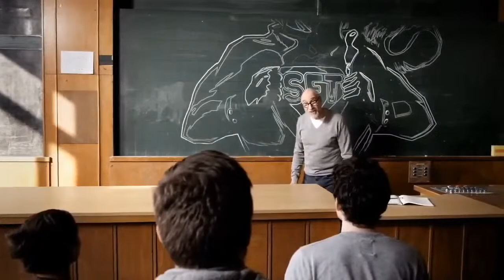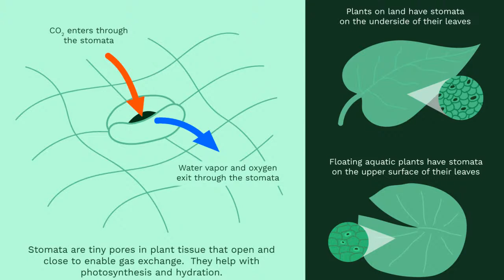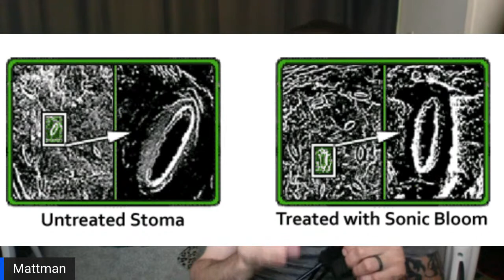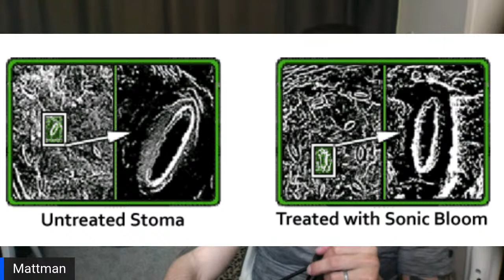Symbiotic Relationships & YEC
Put your thinking cap on, here we GO!